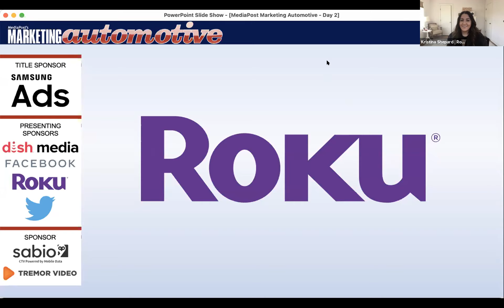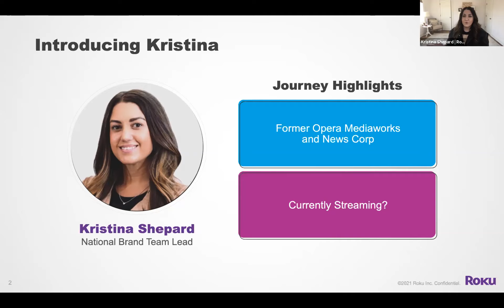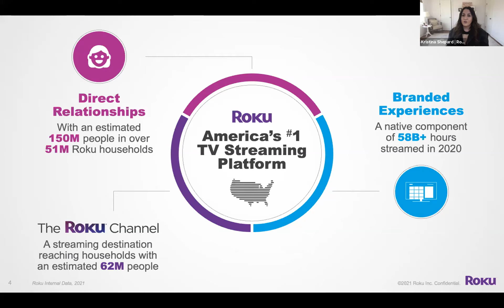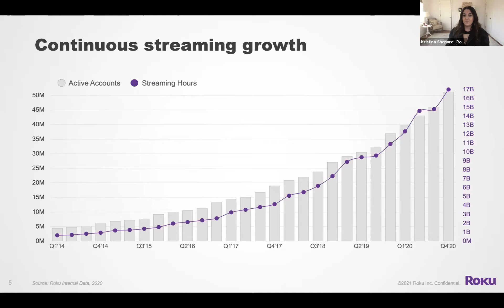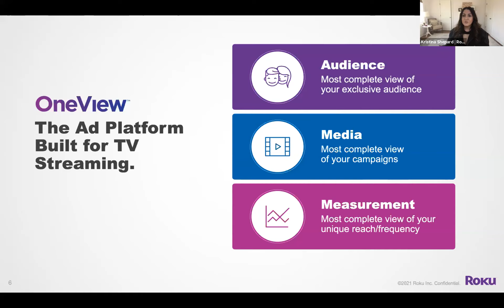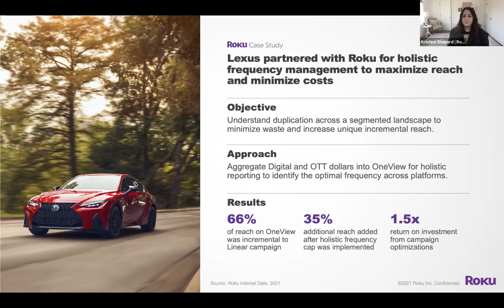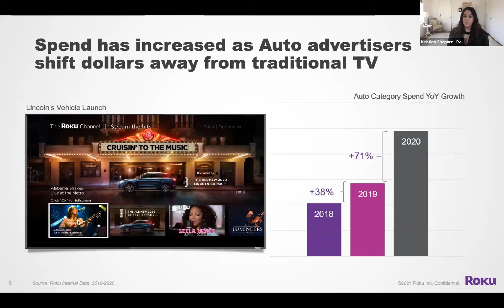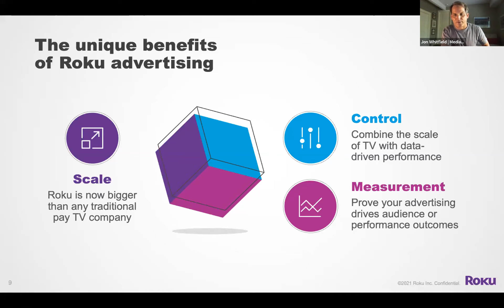Sponsor Spotlight Roku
From the Sofa to the Driver’s Seat with Roku

The streaming decade has arrived. Join Kristina Shepard, Director of National Sales at Roku, as she shares 3 key updates for Auto Marketers from America’s #1 TV Streaming Platform:

Streaming Industry Updates
Lexus Case Study Insights
Automotive Category Trends

Presenter: Kristina Shepard, Director, National Sales
Kristina is a Director, Large Customer Sales East & Upfront Partnerships at Roku, helping to manage Roku’s Magna and Havas relationships while overseeing a team of AE’s who work with clients such as; Verizon, Coca-Cola, Papa John’s, Nationwide and more.  Kristina has been at Roku since early 2017 and has helped to break and grow business with what are now some of Roku’s largest clients. Prior to Roku, Kristina was a Sales Director at a leading mobile ad tech company.